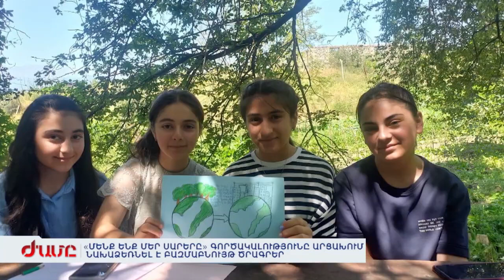Агентство территориального развития «Мы – наши горы» реализует программы в Арцахе по 9 направлениям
Трудности и испытания, через которые сегодня проходят арцахцы, не только бесчеловечны, но и кажутся невероятными в 21 веке.

Но когда ты знаешь, за что борешься, это придает тебе сил. Мы делаем все возможное, чтобы не допустить развитие упаднических настроений в Арцахе, поэтому продолжаем реализовывать различные программы через агентство «Мы – наши горы». После 15 июня, когда Арцах фактически попал в азербайджанскую осаду, некоторые наши инфраструктурные программы перешли в более пассивную фазу, но вместо них мы продолжаем проводить образовательные программы в онлайн формате. В настоящее время совместно с нашим партнером Climate Uturn мы реализуем проект агролагеря, вместе с CaseKey проводим онлайн-курс по решению бизнес-кейсов, а 28 июля «Матена» запустит 4-ю по счету программу профессионального развития лидеров в Арцахе.

Я испытываю чувство гордости, когда вижу, как сотни детей, подростков и молодых людей из Арцаха, невзирая на бытовые и жизненные трудности, недоедание, добросовестно участвуют в онлайн занятиях, стремясь получить конкурентоспособные знания. Это говорит о том, что арцахцы - от мала до велика - не позволят сломить свои дух и волю, это невозможно.
Репортаж: @armeniatvnews420